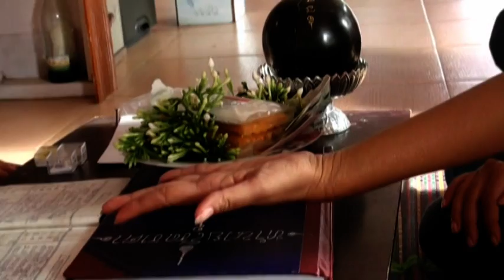HS4PPP ดูดวงชะตากับหมอลักษณะ ศิริบุญมี